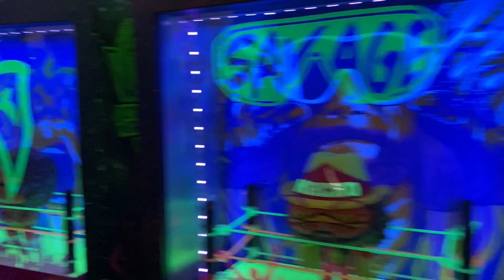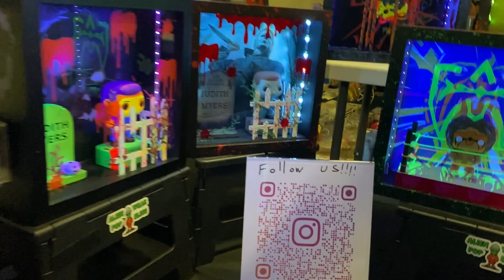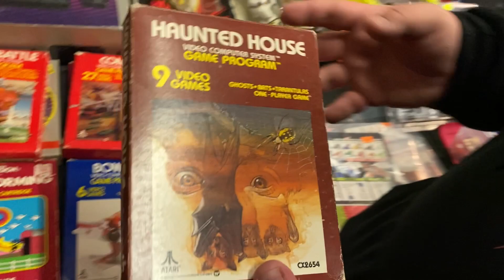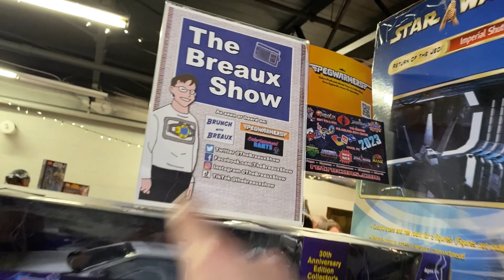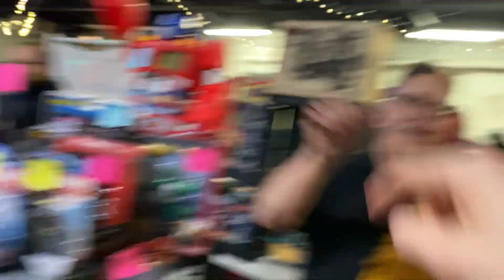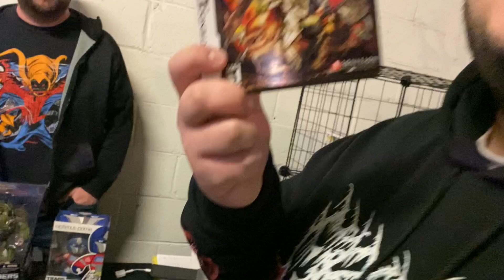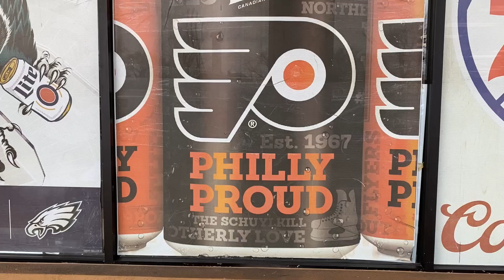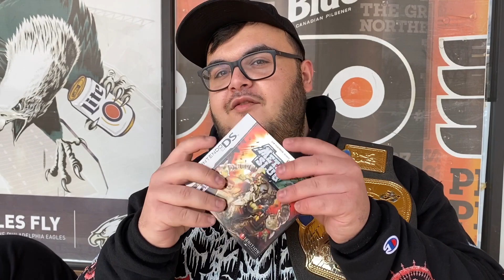RAIDERS OF THE LOST TOYS - TOY SHOW VLOG - EVERGREEN ANTIQUES 2023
This week Rue welcomes the returning B.C. back to RueTV for a vlog at RAIDERS OF THE LOST TOYS, a retro toy show in Woodbury, NJ!
Thanks B.C.!